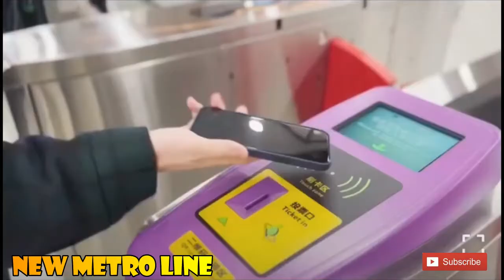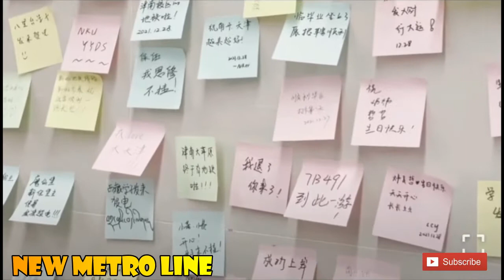New Metro line in Town | Beautiful Tianjin | Developed China | Life in China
Hi!
Mates Hope Everyone is doing gud,
Thanks

Please keep supporting us that we can work harder for upcoming projects.